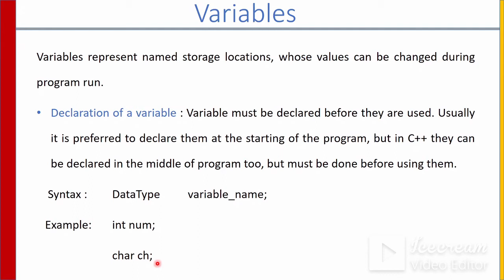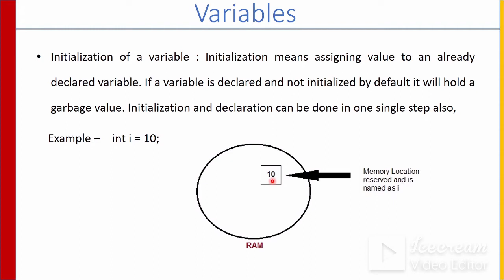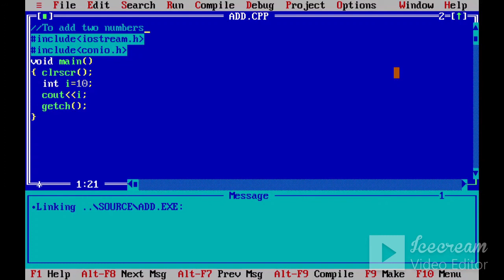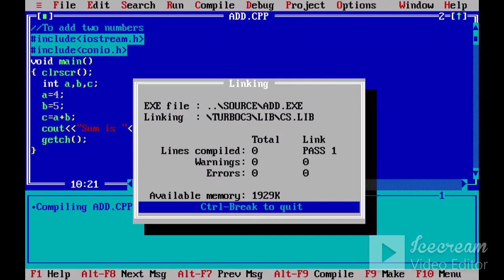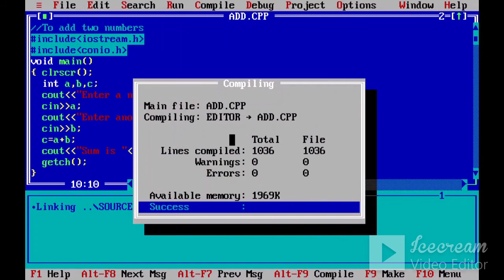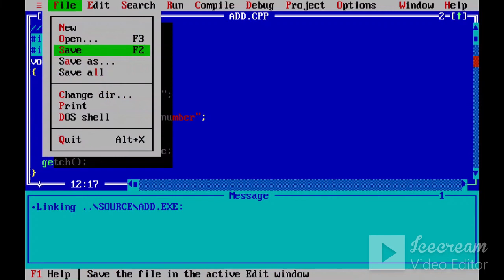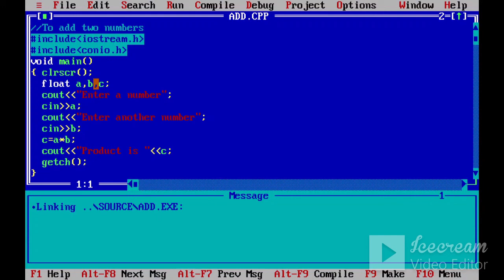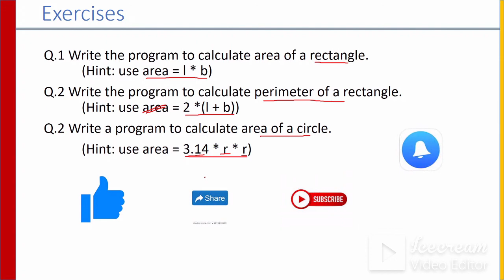Variables in C++ & prog based on variables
This video will explain u what is variable, how to declare & initialize variables, input values from user and some program based on variables & exercises.